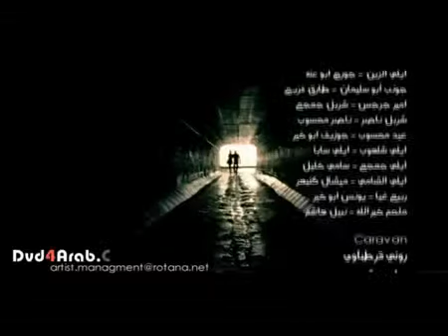فارس كرم نسوانجي.